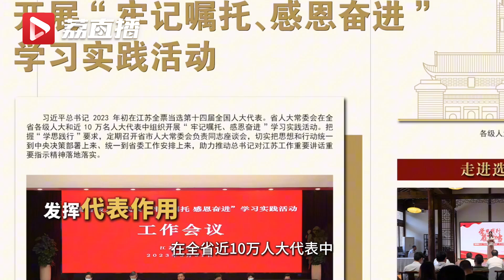带你逛江苏·人民代表大会制度展——特别的照片墙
日前，江苏·人民代表大会制度展正在南京宪法公园举行。在展厅的一处照片墙上，展示了这两年全国两会期间，与总书记面对面共商国是的9位全国人大代表。他们把总书记的谆谆嘱托带到本职岗位上，充分发挥代表作用，贡献代表力量。高扬光辉旗帜